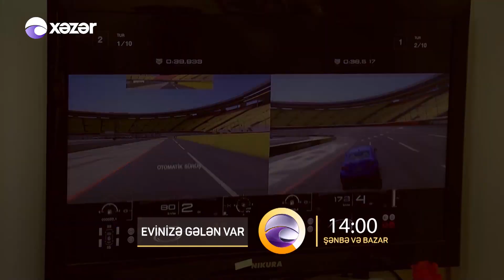Evinizə Gələn Var - 04.06.2022 - 05.06.2022 ANONS